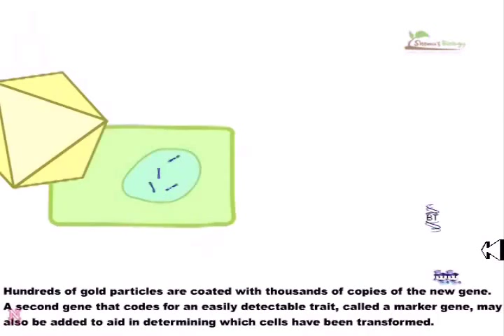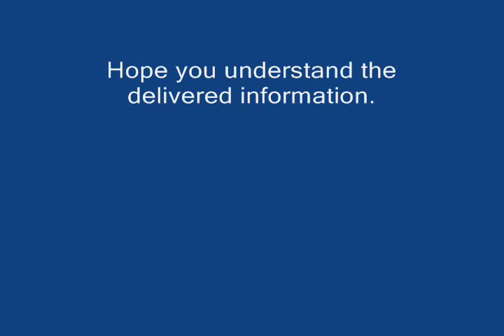Gene Therapy (Using Biolistic gene gun for gene delivery)